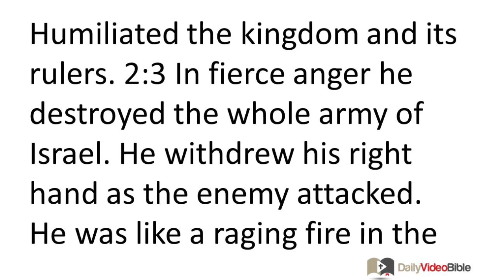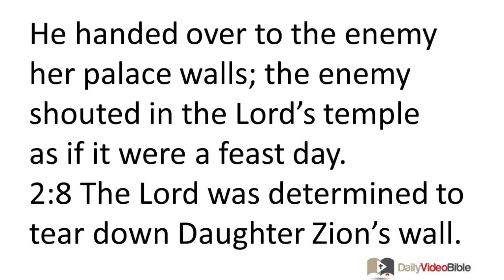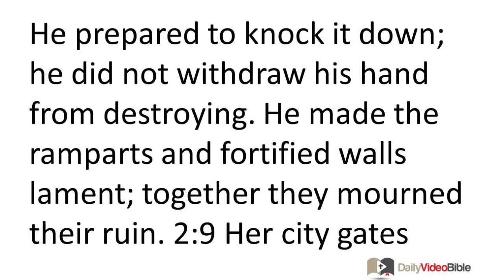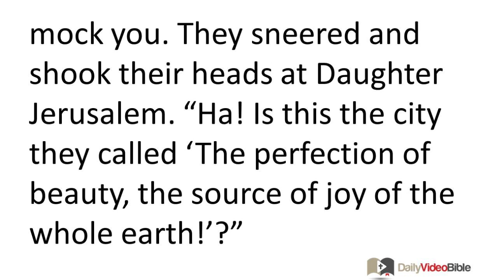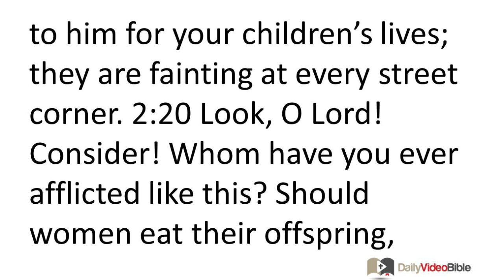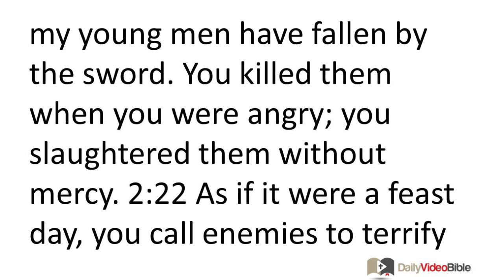October 22 Lamentations 2 Old Testament for the Daily Video Bible DVB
-- was created to share the Good News of Jesus Christ to as many people as posZsible on the internet through video, social media, and online conversation.

Lamentations 2:1-12 - The Prophet Speaks:
א (Alef)
2:1 Alas! The Lord has covered
Daughter Zion with his anger.
He has thrown down the splendor of Israel
from heaven to earth;
he did not protect his temple
when he displayed his anger.
ב (Bet)
2:2 The Lord destroyed mercilessly
all the homes of Jacob's descendants.
In his anger he tore down
the fortified cities of Daughter Judah.
He knocked to the ground and humiliated
the kingdom and its rulers.
ג (Gimel)
2:3 In fierce anger he destroyed
the whole army of Israel.
He withdrew his right hand
as the enemy attacked.
He was like a raging fire in the land of Jacob;
it consumed everything around it.
ד (Dalet)
2:4 He prepared his bow like an enemy;
his right hand was ready to shoot.
Like a foe he killed everyone,
even our strong young men;
he has poured out his anger like fire
on the tent of Daughter Zion.
ה (He)
2:5 The Lord, like an enemy,
destroyed Israel.
He destroyed all her palaces;
he ruined her fortified cities.
He made everyone in Daughter Judah
mourn and lament.
ו (Vav)
2:6 He destroyed his temple as if it were a vineyard;
he destroyed his appointed meeting place.
The LORD has made those in Zion forget
both the festivals and the Sabbaths.
In his fierce anger he has spurned
both king and priest.
ז (Zayin)
2:7 The Lord rejected his altar
and abhorred his temple.
He handed over to the enemy
her palace walls;
the enemy shouted in the LORD's temple
as if it were a feast day.
ח (Khet)
2:8 The LORD was determined to tear down
Daughter Zion's wall.
He prepared to knock it down;
he did not withdraw his hand from destroying.
He made the ramparts and fortified walls lament;
together they mourned their ruin.
ט (Tet)
2:9 Her city gates have fallen to the ground;
he smashed to bits the bars that lock her gates.
Her king and princes were taken into exile;
there is no more guidance available.
As for her prophets,
they no longer receive a vision from the LORD.

י (Yod)
2:10 The elders of Daughter Zion
sit on the ground in silence.
They have thrown dirt on their heads;
They have dressed in sackcloth.
Jerusalem's young women stare down at the ground.
כ (Kaf)
2:11 My eyes are worn out from weeping;
my stomach is in knots.
My heart is poured out on the ground
due to the destruction of my helpless people;
children and infants faint
in the town squares.
ל (Lamed)
2:12 Children say to their mothers,
"Where are food and drink?"They faint like a wounded warrior
in the city squares.
They die slowly
in their mothers' arms.